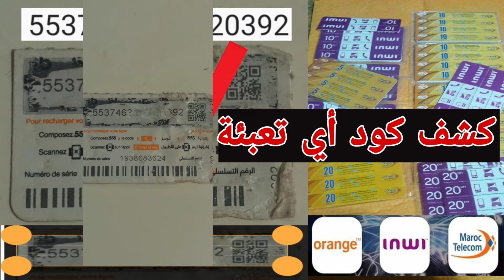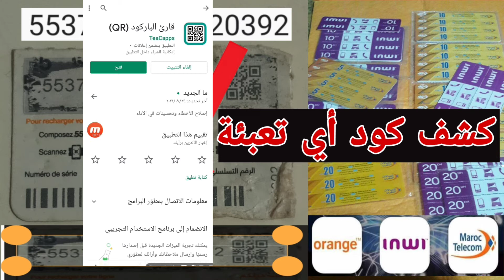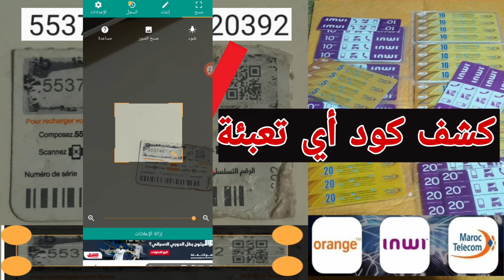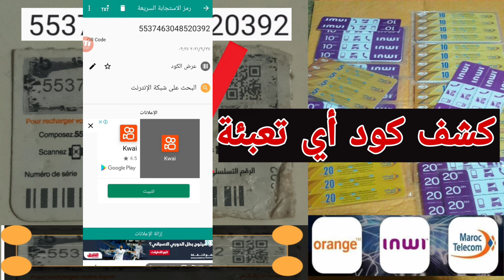استرجاع الأرقام المحذوفة في تعبئة عند حكها. كشف كود تعبئة الممسوحة بالخطاء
كشف كود أي تعبئة ب  تطبيق كاشف الأكواد يمكنك معرفة  كود سؤا يخص تعبئة اتصلات المغرب او تعبئة اورونج او انوي. هدا بالإضافة الى معرفة جميع اكواد المنتجات الاخرى هذا البرنامج يستخدم لمعرفه الاكواد التي تم مسحها عن طريق الخطا وهذه تعبئه اشتريتها من احد المحلات التجاريه التابعه لشركه الاتصالات الموجوده في بلدك ومعرفه المنتوجات التي تشتريها من السوبر ماركت او المحلات التجاريه . _____________________________
               ( قناة )  "مصطفى الرحية". الرسمية،  نقدم فيها لك العديد من طرق الربح من الانترنت، الربح من اليوتيوب، أدسنس انشاء مدونة بلوجر تنزيل أفضل تطبيقات والبرامج الأندرويد او الأيفون وكل شروحاتنا من خلال الهاتف دعما للمبتدئين؟.

                     تابعنا على مدونة "مصطفى للمعلوميات". ليصلك كل جديد مقالتنا وتحميل التطبيقات والبرامج  الأندرويد او الأيفون ، كل طرق الربح من الانترنت عن طريق الهاتف دعما منا للمبتدئين؟.

💗 شكراً لمتابعتكم 💗
تحميل تطبيق المدكور في هذا شرح.